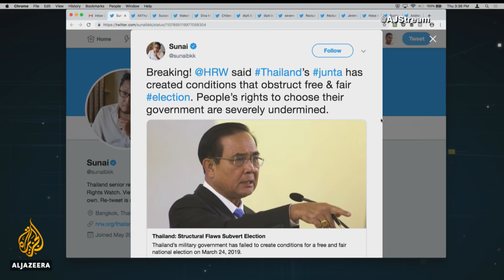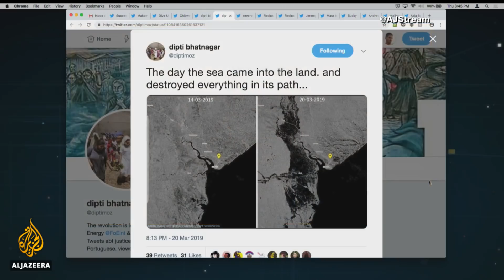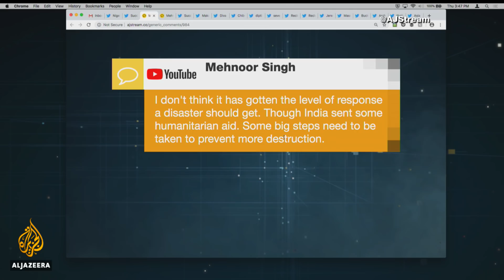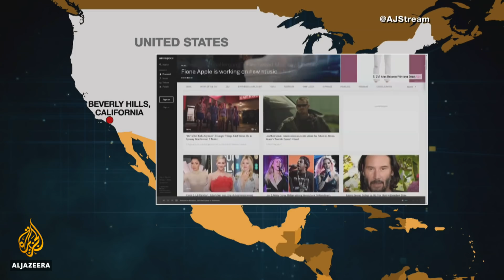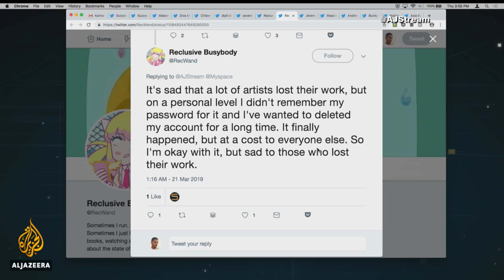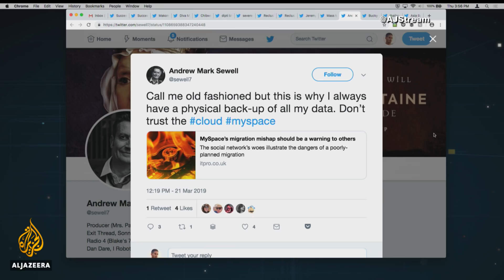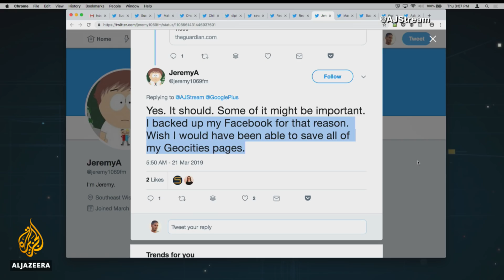🇹🇭 Will Thailand's election reshape the country's politics? | The Stream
Thailand elections
Millions of people are weighing up how they’ll vote in Thailand’s first election since the military took power in a 2014 coup. About seven million people will vote for the first time in an election contested by 81 political parties. Yet while younger people are newly-energised about the poll, there are concerns that a new constitution authored by the military-led National Council for Peace and Order has ensured that the army will directly appoint members of the upper house - effectively acting as the arbiter of who holds a majority in the combined parliament.  The pro-army Phalang Pracharat stands to benefit most from the new constitutional rules at the expense of major parties Pheu Thai and Future Forward.

Meanwhile, Thai authorities are zealously policing online speech for violations of laws governing campaigning – which democracy and free speech advocates say effectively cracks down on criticism and dissent. We'll look at some of the major issues at stake as Sunday’s vote draws near.

Cyclone Idai
Mozambique’s president Filipe Nyusi says as many as 1,000 people may have died due to the impact of Cyclone Idai. Parts of central Mozambique have been devastated by flash floods and high winds brought by the cyclone, with the central port city of Beira virtually destroyed. Malawi and Zimbabwe were also badly hit by Idai. Hundreds of people are missing across the region as a result of the storm.

As government agencies and relief organisations attempt to deal with the aftermath of the cyclone, we’ll look at the scale of the task ahead.

Myspace: the grand deletion
In the mid 2000s 'Tom' wanted everyone to be his friend – and through the Myspace platform he could count on being mates with millions of users who shared photos, music and memes. As co-founder of one of the world’s biggest social networking websites, the image of Tom Anderson's smiling face was the first users would see each and every time they logged in.

'Tom' and Myspace have long since passed into the annals of internet history, supplanted by the ubiquitous Facebook, Twitter and YouTube. Yet this week Myspace was back in the headlines after it emerged the long-since deserted platform has lost every last piece of content uploaded before 2016 – amounting to millions of videos, songs and photos. It blamed a faulty server migration for the loss.

The huge deletion of content has raised questions over whether major media companies can be truly trusted to manage users’ data, particularly as internet fashions change over the years and disruptors became dinosaurs. We’ll discuss the challenges of managing vast digital troves and the importance of preserving memories stored online for future generations.